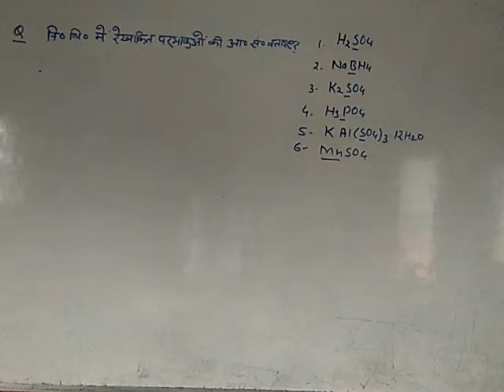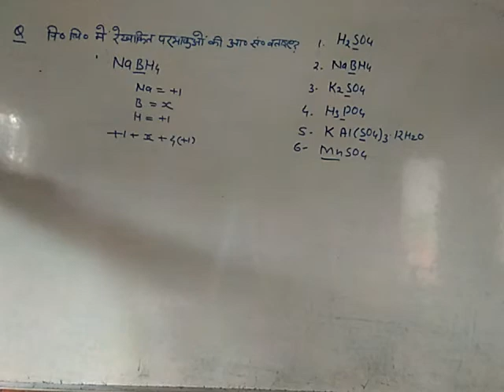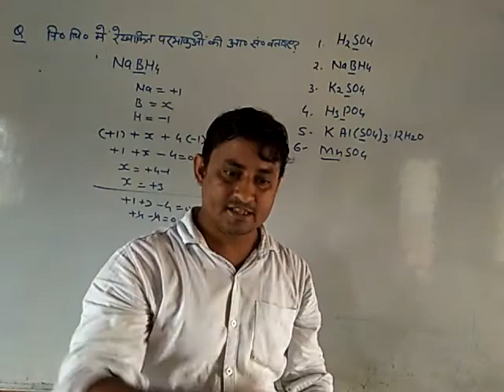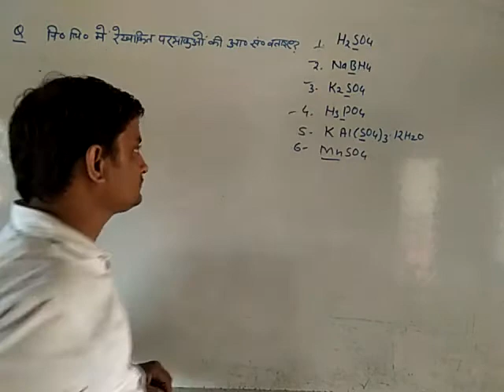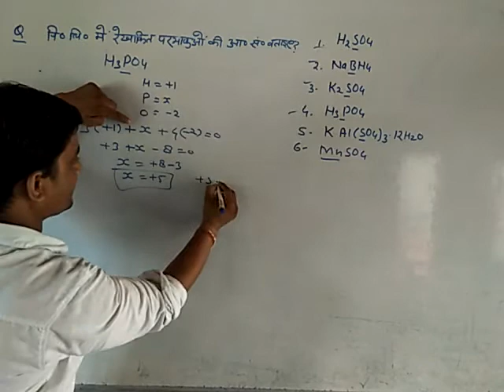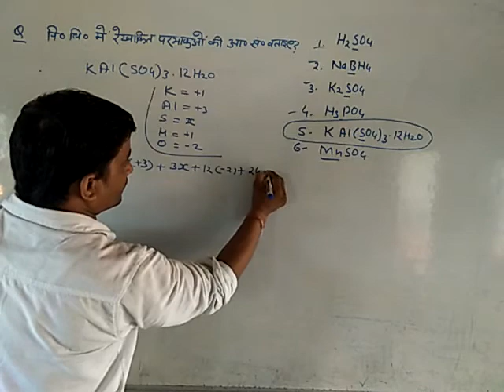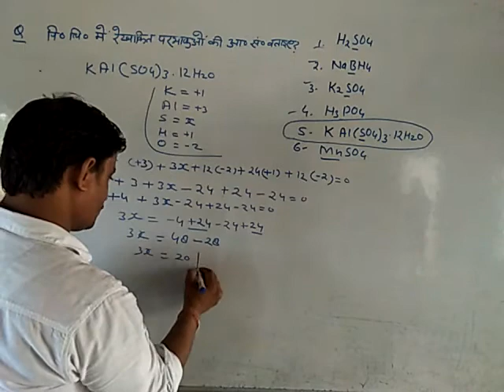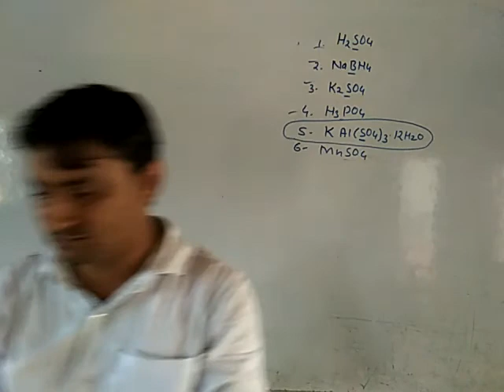Oxidation State in Hindi Medium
Oxidation State Calculations
By-Saket Sir